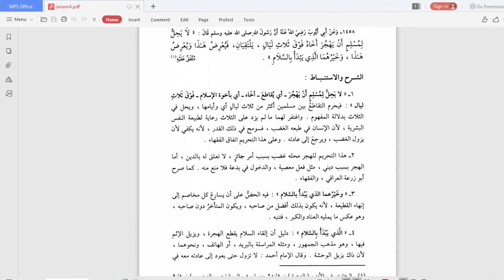10 A/B/C (AKHLAK) - SELASA, 05 JANUARI 2020